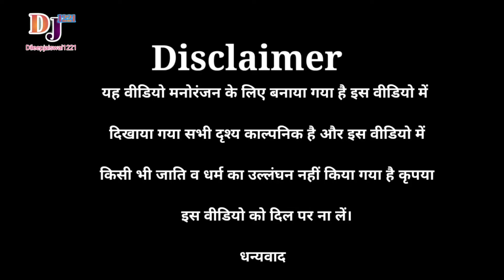दादा भौजी के बोरिंग कियेdileepjaiswal1221 comedy @dileepjaiswal1221